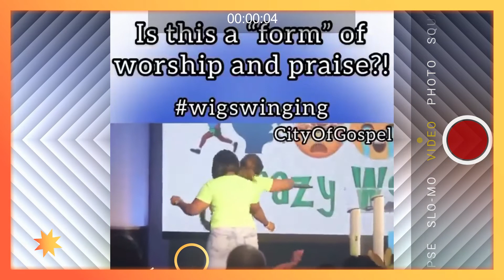You Have To See This - Some Of The Funniest Dancing Ever Seen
You Have To See This - Some Of The Funniest Dancing Ever Seen.  It's Crazy

Get Ready To Laugh At Them Dance Moves Here

This video is intended as a review compilation of all the contained short videos for the purpose of evaluating, criticizing and commenting on their comedic and entertainment value to Youtubers.